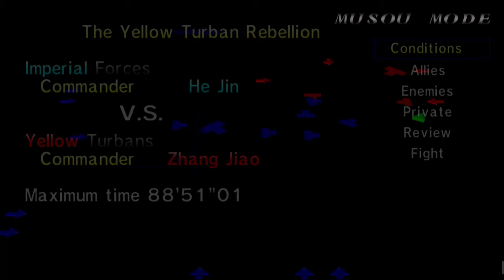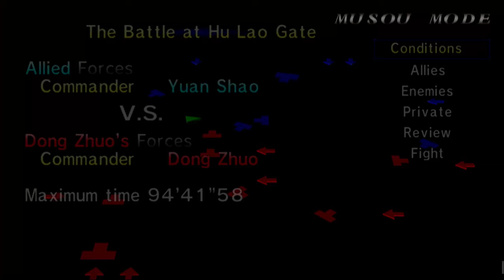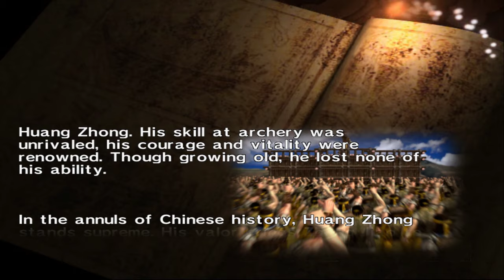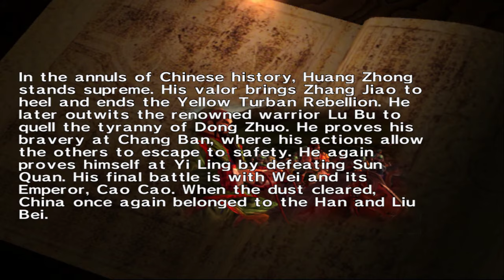Dynasty Warriors 2 (Shu) - Walkthrough part 5 (Shu - Huang Zhong)